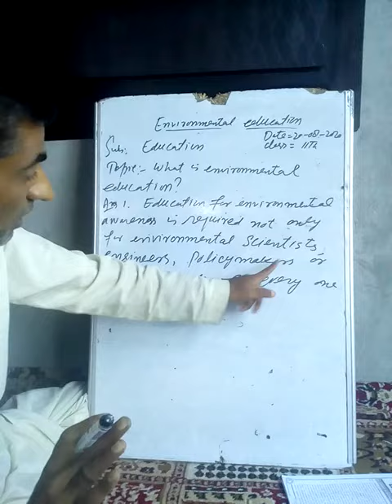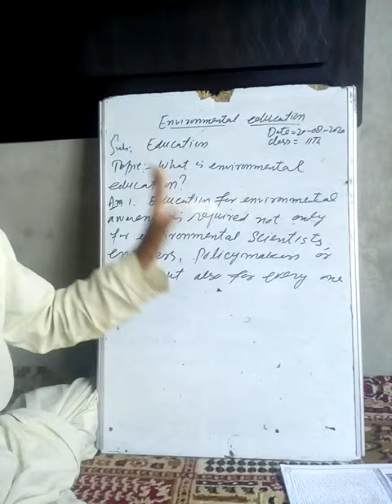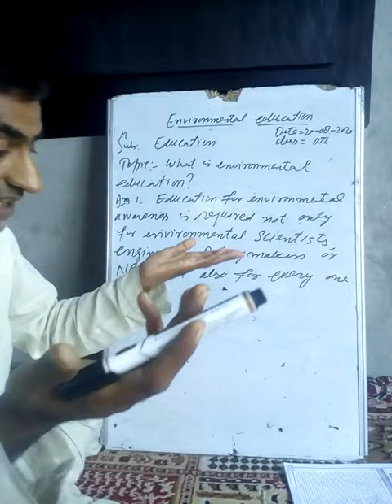11th l What is environmental education?(education).